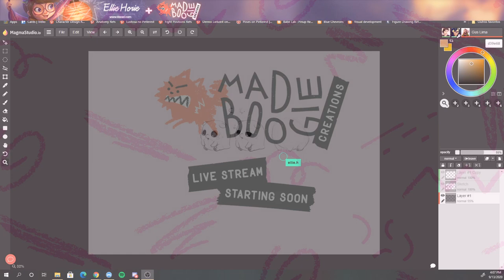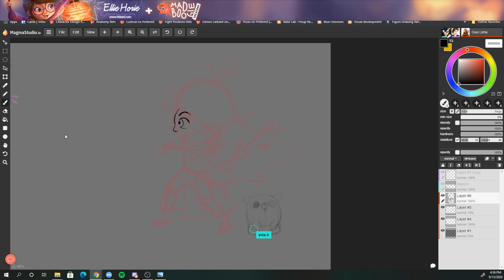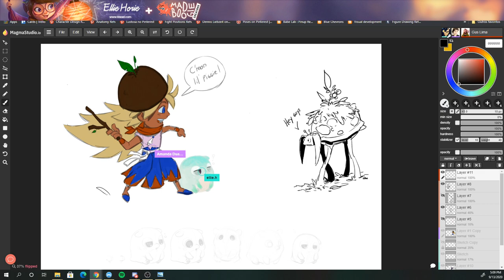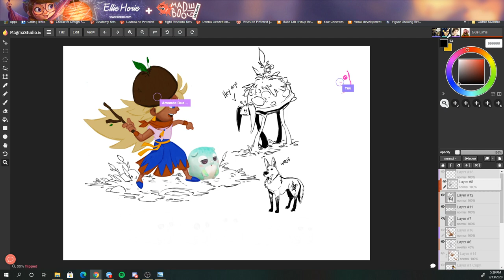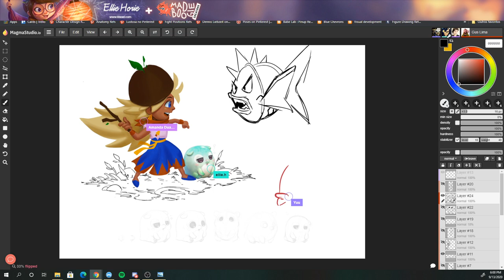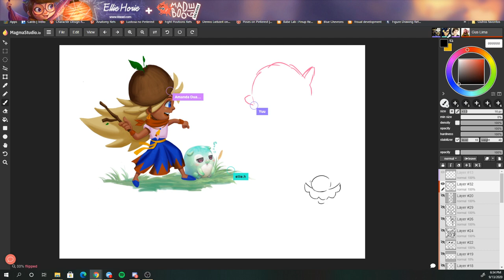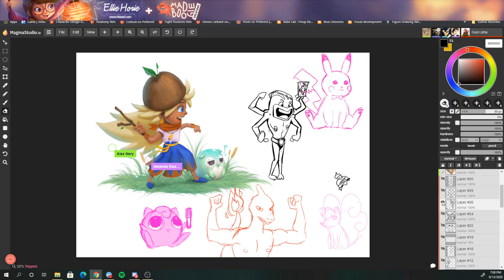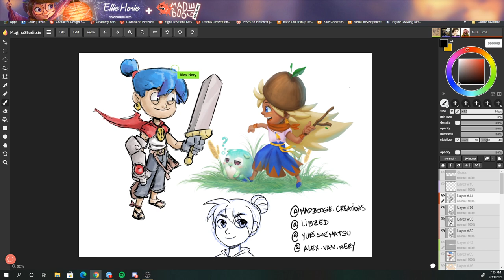Fetch! Collaborative Illustration with Ellie Horie and Mad Boogie Creations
Gus, Amanda and Ellie will be creating a spot illustration live collaboratively through Magma.